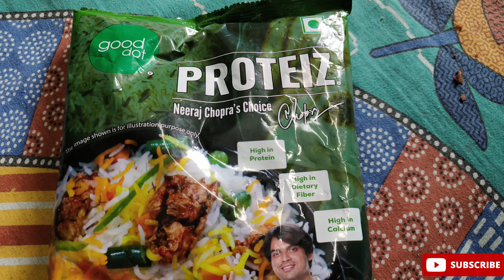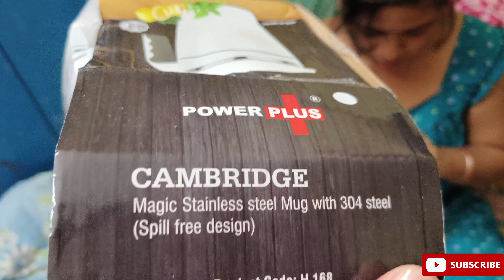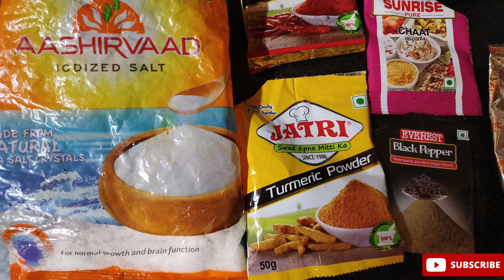Kali Pujor Din Ki Ki Holo | kaushiki amavasya 2023